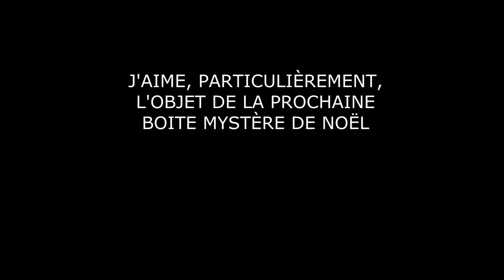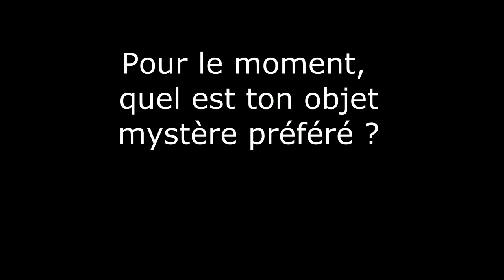ASMR français Boite Mystère de noël 11 WHAOU